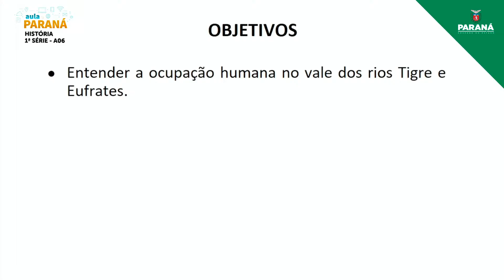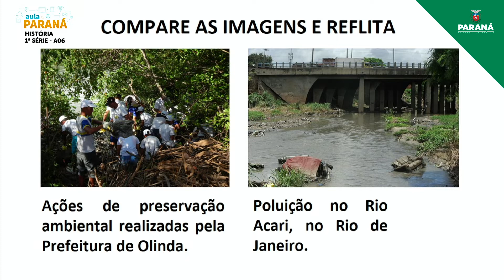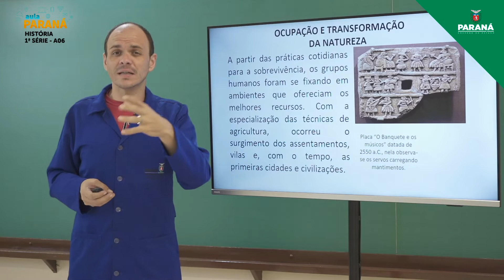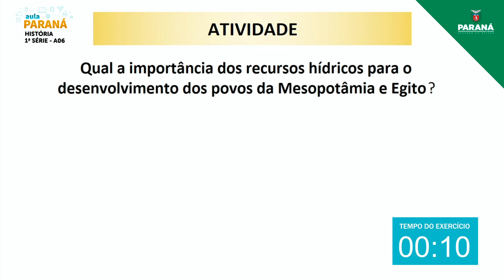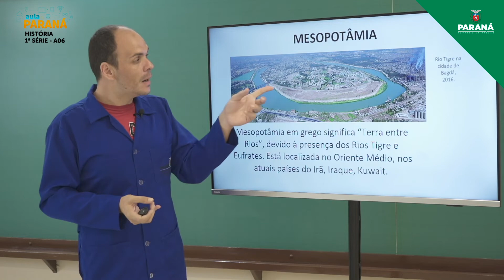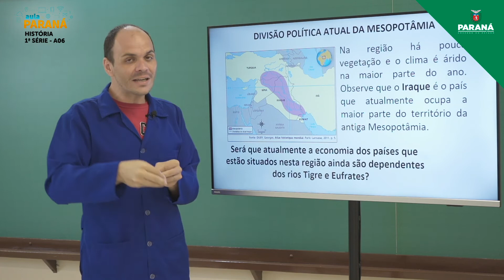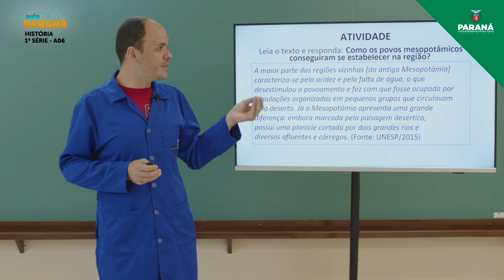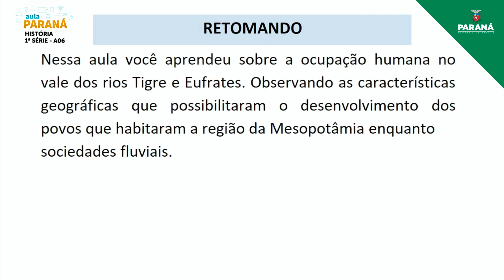2022 | 1ª Série | História | Aula 6 - A Ocupação do Vale dos Rios Tigre e Eufrates